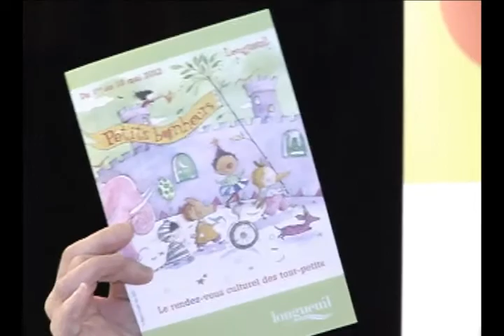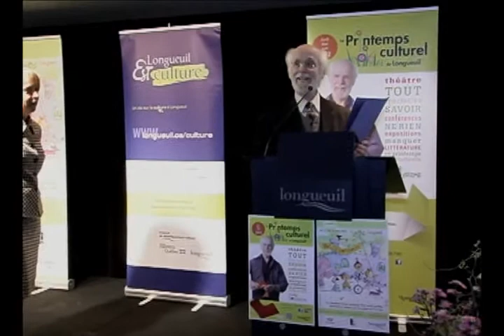Printemps culturels de Longueuil